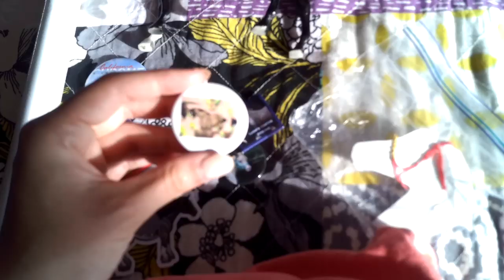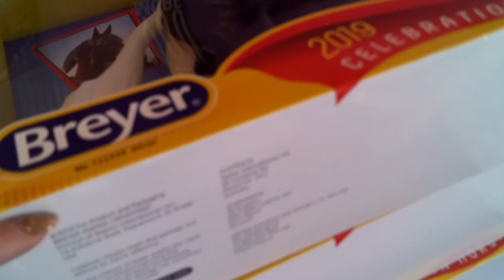Breyerfest 2019 Haul| Breyer Trot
Hope you guys enjoyed my haul! I cant wait to watch everyone else's!
look out for more breyerfest videos soon!
stay fabulous